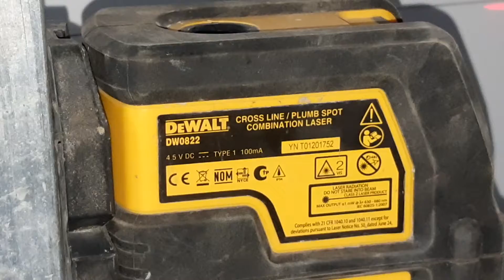Dán gạch tường với máy laser DeWalt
Máy bắn tia la ze DeWalt